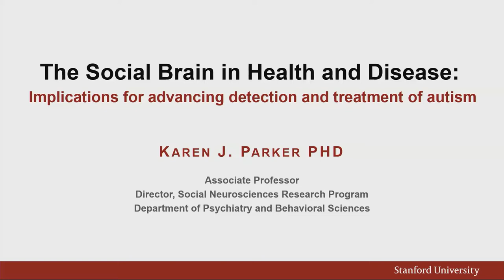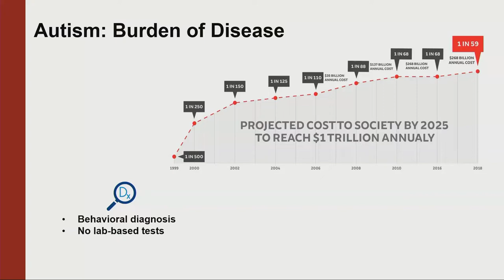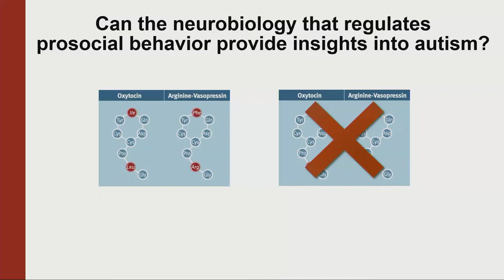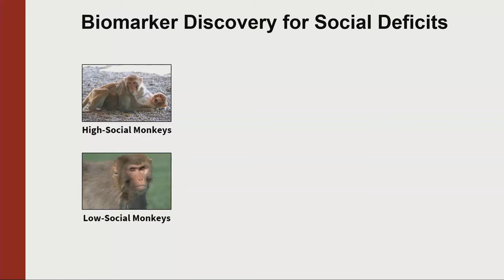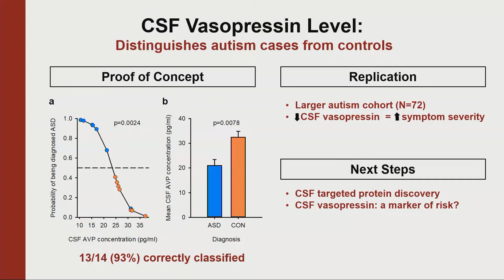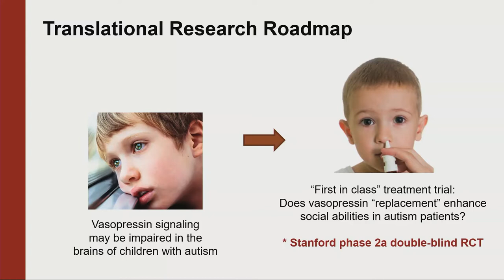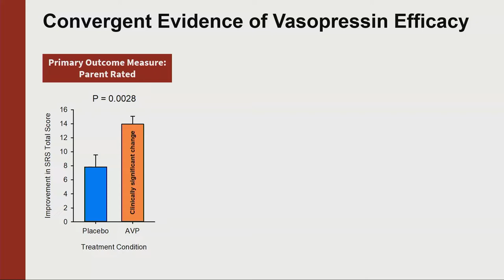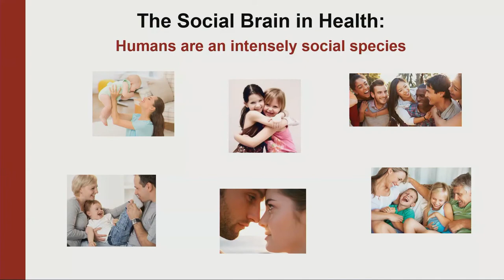Karen Parker - The Social Brain in Health and Disease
Dr. Karen Parker is an Associate Professor of Psychiatry and Behavioral Sciences at Stanford University where she directs the Social Neurosciences Research Program. Dr. Parker's research expertise is the biology of social functioning, with a particular interest in oxytocin and vasopressin signaling pathways. Her preclinical research program focuses on developing novel monkey models of social impairments; her clinical research program encompasses biomarker discovery and therapeutic testing in patients with autism and other brain disorders. Dr. Parker received her undergraduate and graduate degrees from the University of Michigan and completed postdoctoral training at Stanford University. Dr. Parker joined the Stanford faculty in 2007. She is an Affiliate Scientist at the California National Primate Research Center, a Member of the American College of Neuropsychopharmacology, and a Kavli Fellow of the US National Academy of Sciences. Dr. Parker’s research program has been supported by multiple funding agencies including the NIH, the Simons Foundation, and the Brain and Behavior Research Foundation. Dr. Parker serves on the Editorial Board of Psychoneuroendocrinology, and on various national (e.g., NIH and NSF) and international (e.g., Medical Research Council) grant review committees and scientific panels.